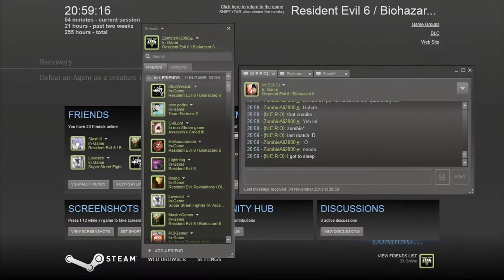Resident evil 6 Survivors #24